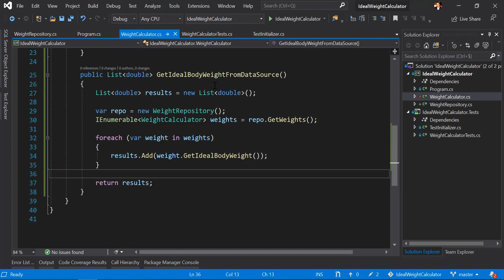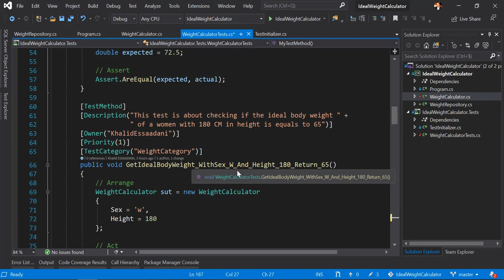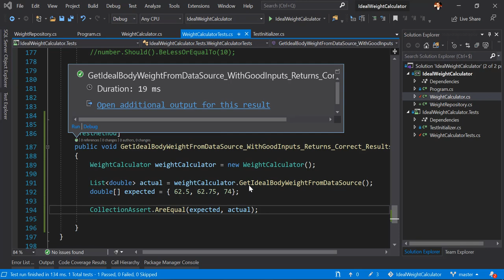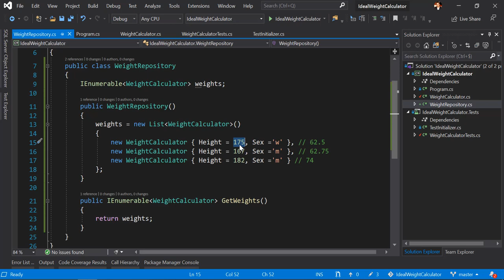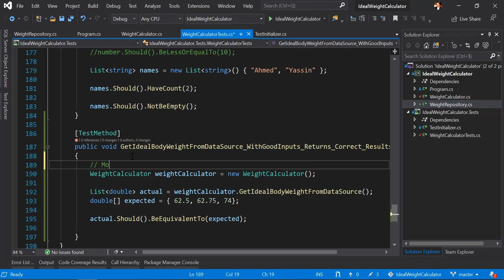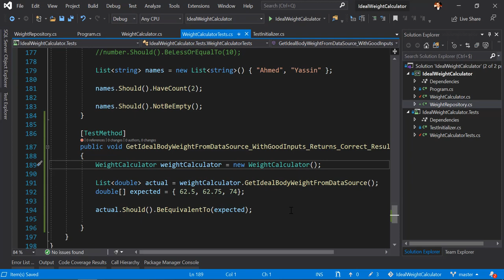21. Unit Testing in C# [Arabic] - Testing Methods With Dependencies - Part III